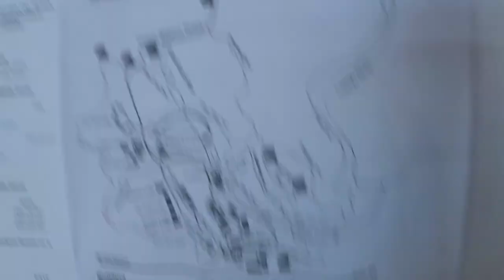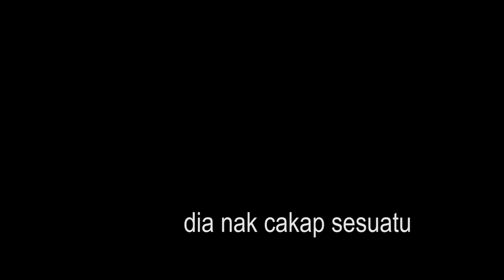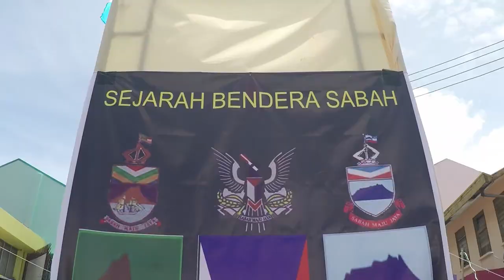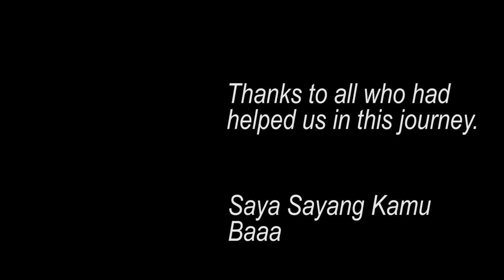#12 Sambutan Gabungan Sabah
Di sabah terdapat kelainan sedikit sambutan mereka . mereka menggunakan slogan Gabungan Sabah .